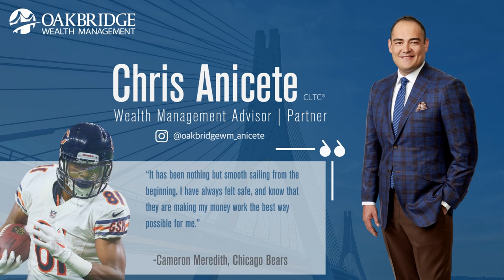Jonathan Clinkscale: Paving the Way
Former Badgers offensive lineman Jonathan Clinkscale joins Bernie and Perko to talk about his unique path from Pasadena to Madison, how he helped pave the way for Bernie's Penn State game, some of his favorite locker room moments, and much more.